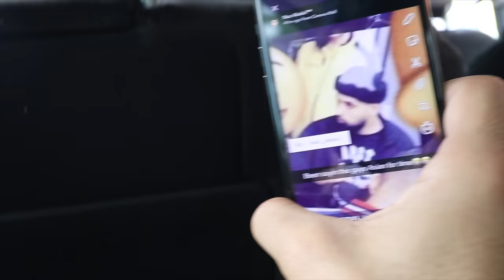My Phone Flew Out This Roller Coaster Ride.. (FULL REACTION)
Wassup Adoomygang!! I upload vlogs everyday to make you all smile!! Much LOVE!